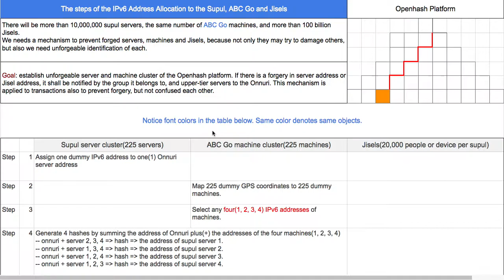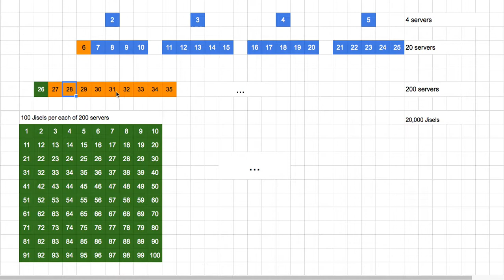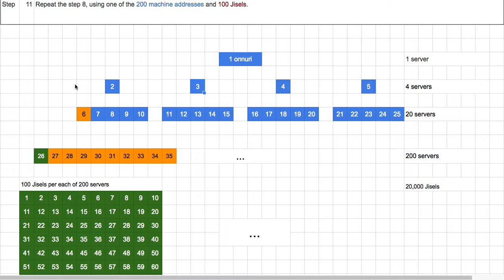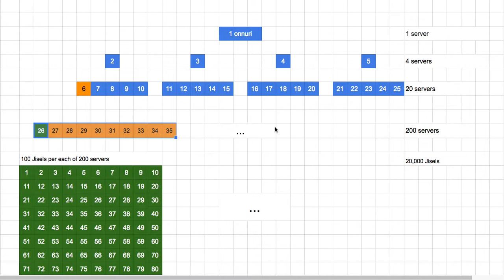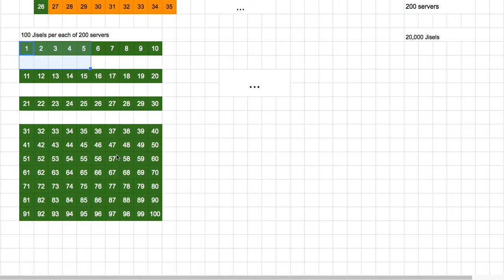Openhash Platform 023 - 한 눈에 보는 플랫폼 구조